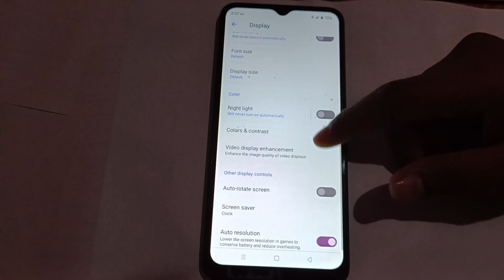How to on Auto rotate screen mode in realme 10 5G, screen mobile setting